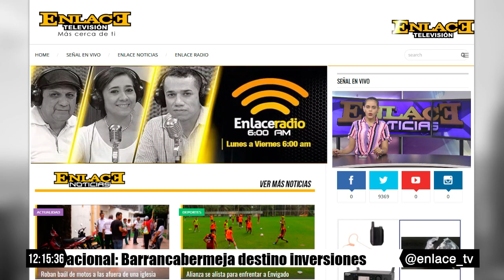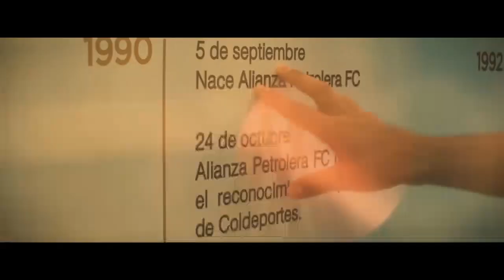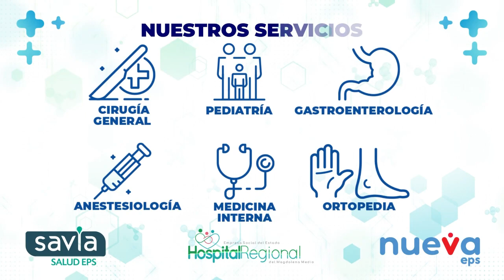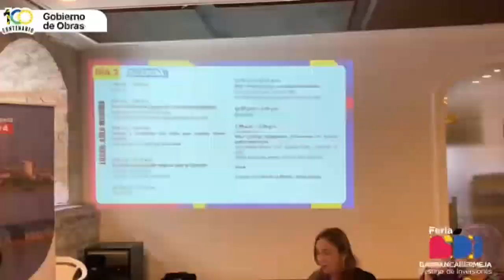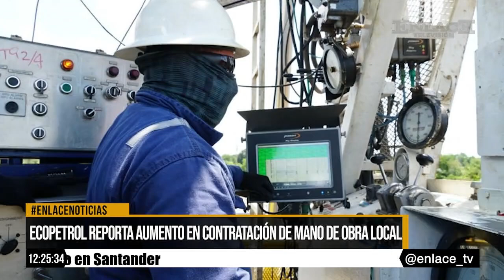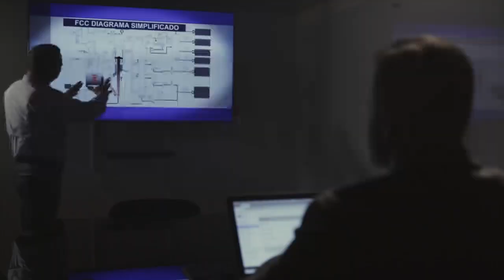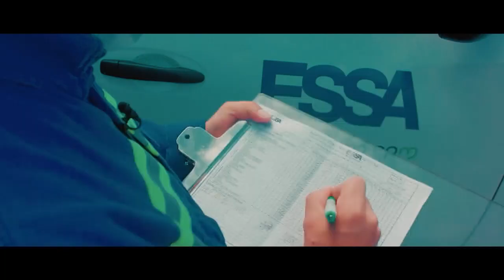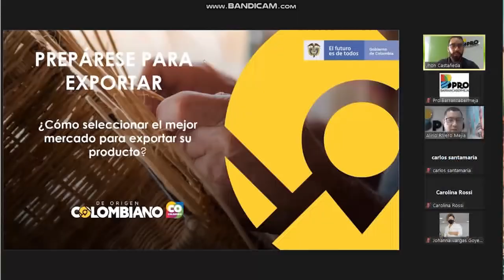EmisiónCompleta Enlace Noticias Medio dia 02 de noviembre de 2022